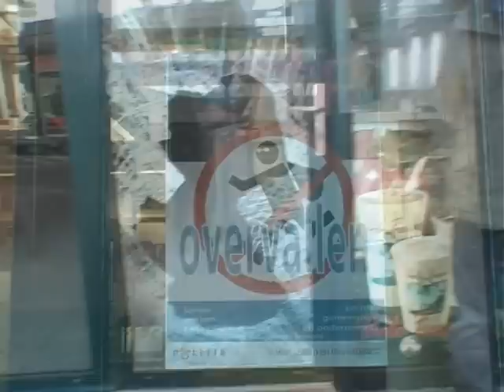terror & overvallen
Montessori Lyceum, Almere